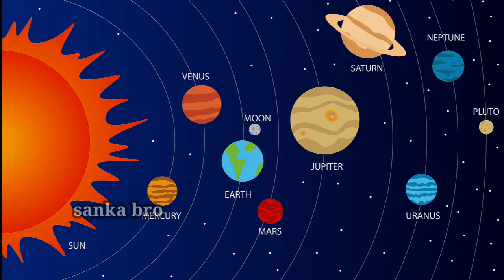තාරකාවක් යනු කුමක්ද ?සූර්යයා නොමැතිව පෘථිවියේ ජීවයට හීනයක්ද ?